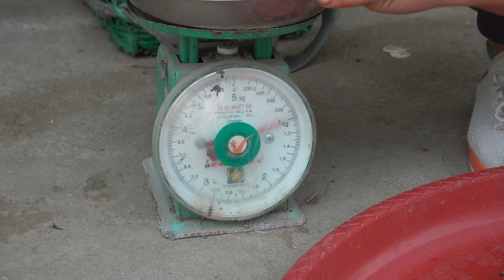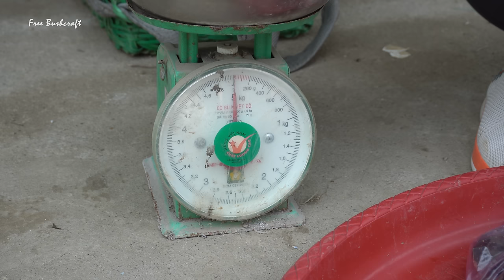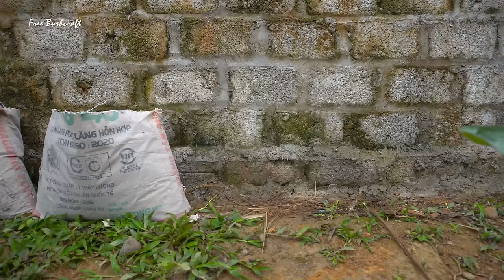FULL VIDEO: Build Pig House, Technique Growing Vegetables In Bamboo Tubes - Free Bushcraft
I want to send everyone the best videos of me camping alone in the forest. Away from the bustling city, I always want to immerse myself in the nature of the mountains. Hope that helps me develop my survival skills in the jungle.